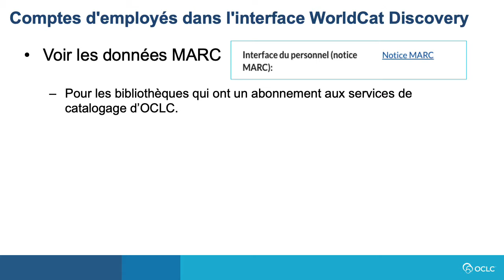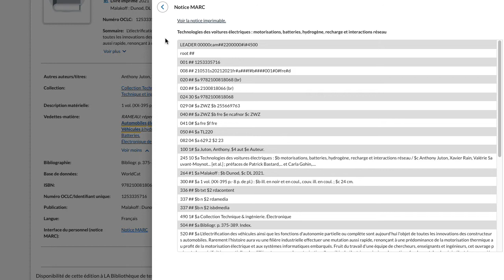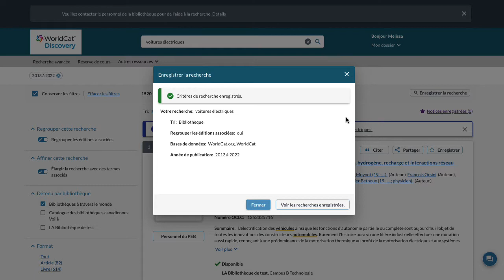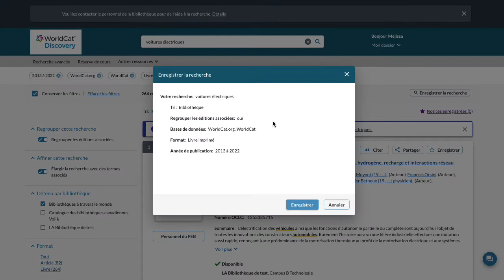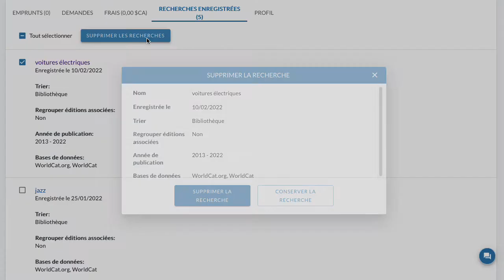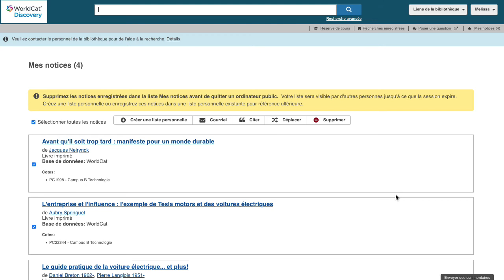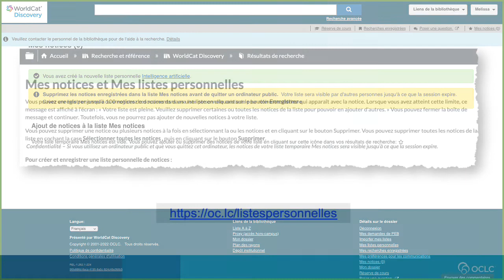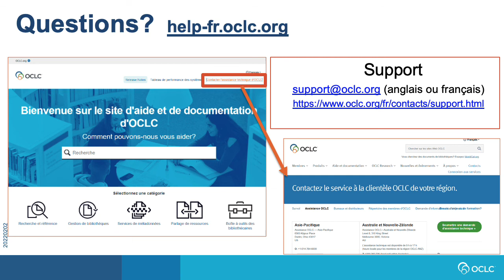Fonctionnalités pour les employés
Cette vidéo présente les fonctionnalités des employés qui font partie de WorldCat Discovery.

Vous trouverez des vidéos de formation supplémentaires sur notre site de support, à l'adresse suivante